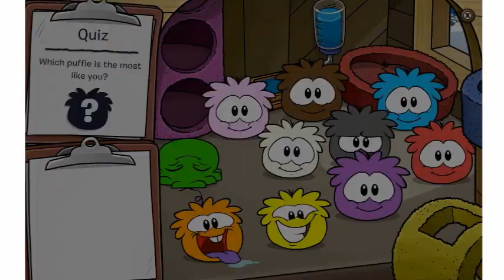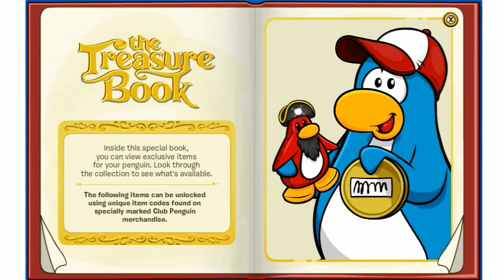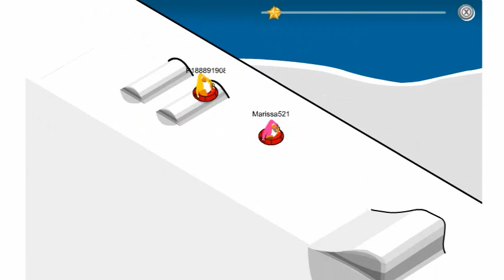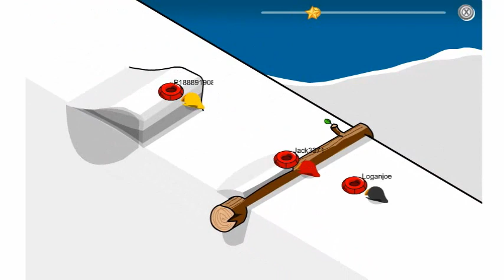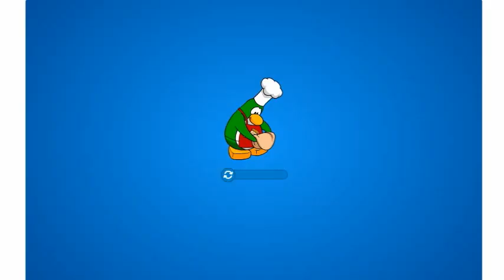CwaA 63-Club Penguin (LOL)--Disney scams you forever!!! Skewlio is ubah-dubah sooooon!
Just makin' a quick weird arse vid before le skewl begins. lol Club Penguin be da game. So just chillin' on my new penguin (he's yellow). I get real frustrated about Disney's evil ways (Y U NO LET ME BUY PUFFLE?) but I find fun in the game where you sit on a round butthole and fall down a mountain. lool but yeah it's real chill and free--but Membership will allow you to peruse the other 97% of the game.

MAKE SURE YOU ASK YOUR PARENTS.

lolkbai

Official Sounding Stuff---\/
Background music: Robot Boy from A Thousand Suns by Linkin Park. I do not intend to infringe any copyrights. All rights to the artist and associated personas.